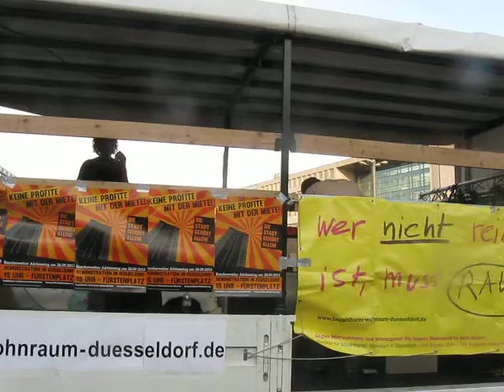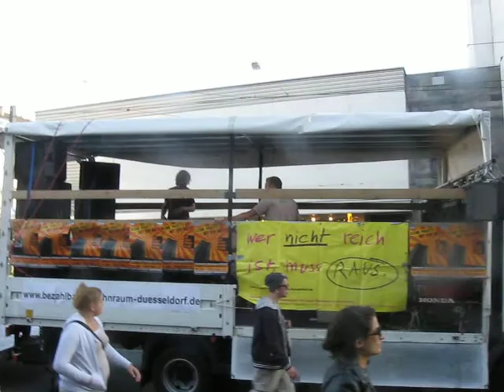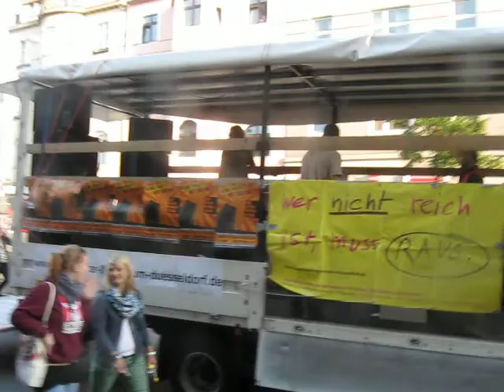28.09.13 Recht auf Stadt Demo Düsseldorf Redebeitrag Gentrifizierung Oberbilk